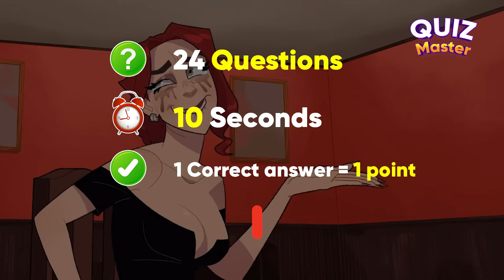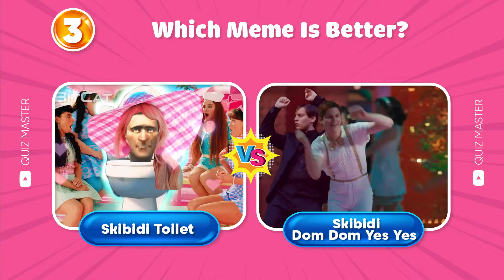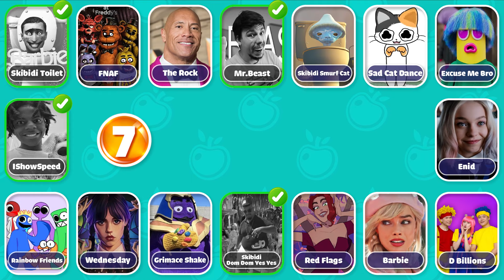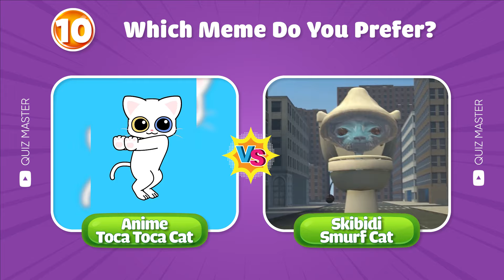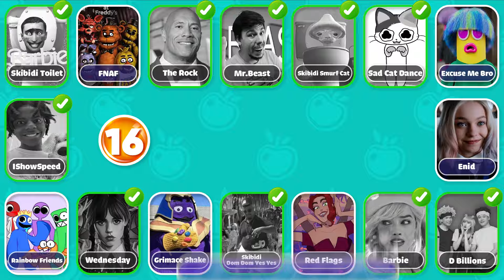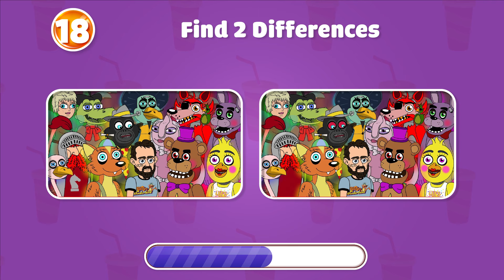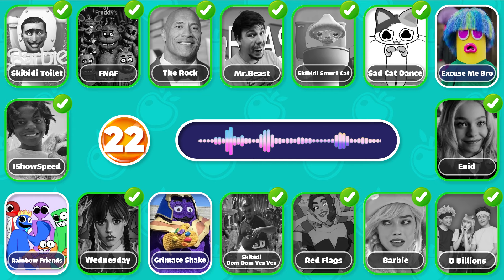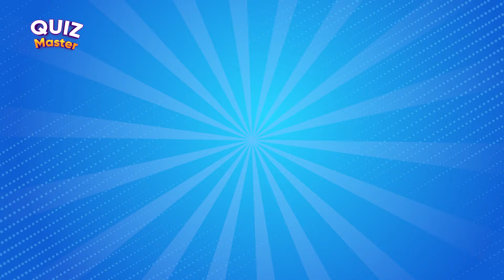GUESS MEME SONG | 🎵🎙️🔥 Mr.Beast, Wednesday, Rainbow Friends, Barbie, FNAF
💙 We have collected a lot of hot trending Meme Song such as: Mr.Beast, Wednesday, Rainbow Friends, Barbie, FNAF,... here. I believe you will be very excited when watching this video.

⭐ Can you pass our challenge of GUESS MEME SONG? Show off your super memory and show off your score in the comments below. Come join us!